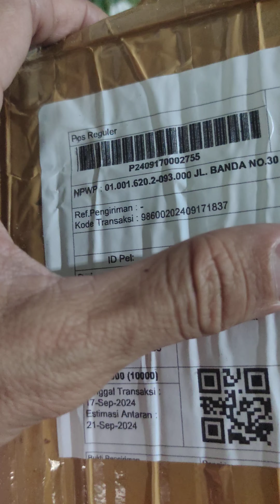DAUN BUNGKUST TERBARU 24 -9-2024